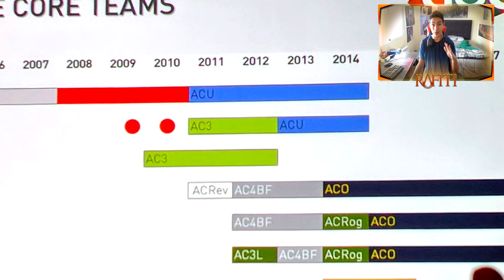¿POR QUÉ FRACASÓ ASSASSIN'S CREED UNITY? - RAFITI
¿Vosotros qué pensáis?

¡A TOPEEEEEE!